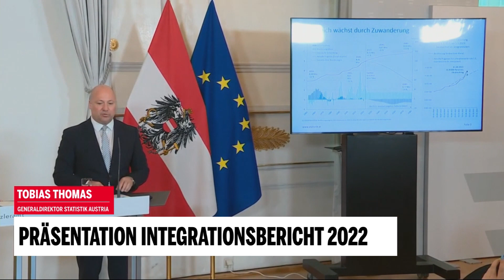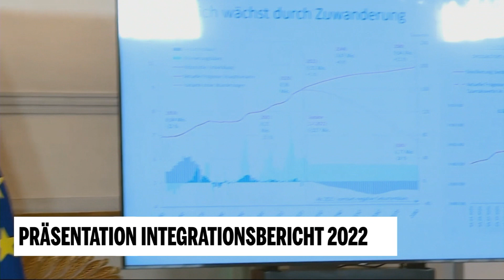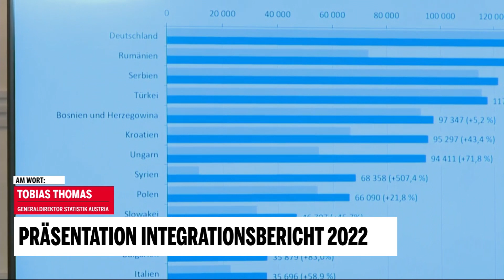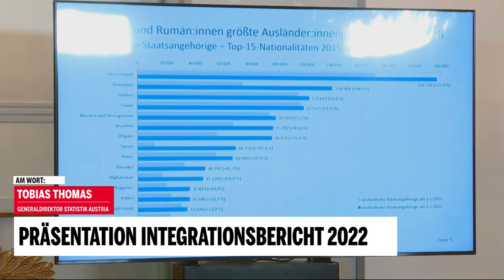Präsentation Integrationsbericht 2022